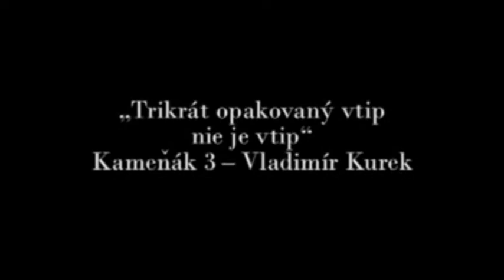Bruno | BratislavaFilm | kinema.sk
U psychlóga boli dvaja. Jeden videl Bruna, druhy BratislavaFilm. A pomohli si navzájom.